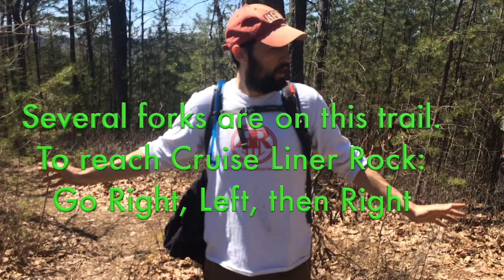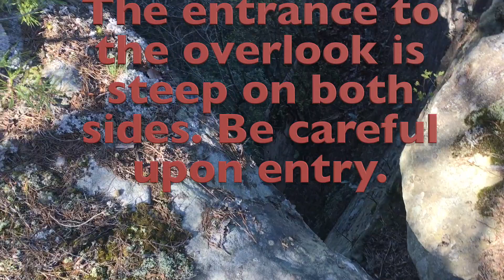Hidden Trails of Red River Gorge: Double Andrews Arch, Cruise Liner Rock and Jailhouse Rock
A hike (~7 miles) along unmarked trails near Star Gap Arch and the Auxier Ridge parking area.

To reach the trailhead from Slade, travel east on KY 11/15 and then turn left onto Tunnel Ridge Road. Follow Tunnel Ridge Road for about 4 miles until it dead ends at the Auxier Ridge parking area.

Note: This video depicts only a tiny fraction of the vast wilderness around the Red River. Plan ahead to avoid dehydration, exhaustion, inclement weather, and dangerous falls. Getting lost will obviously exacerbate all the above risks.

Special thanks to the following artists for their musical inspiration:
Ellen Allien
eels
Brian Eno
Chris Cornell
James Horner
Elvis Presley

Video Filmed on 04/08/17 at Red River Gorge.